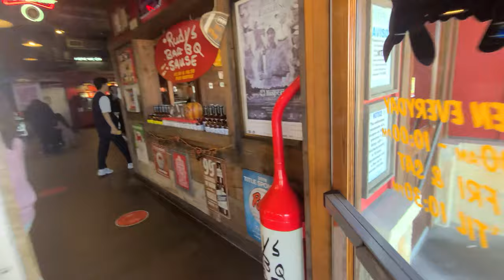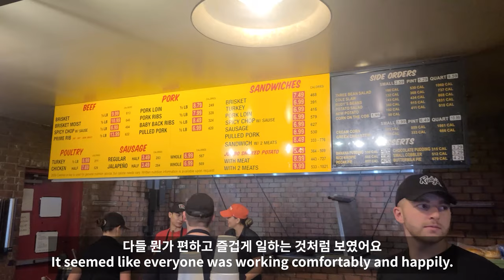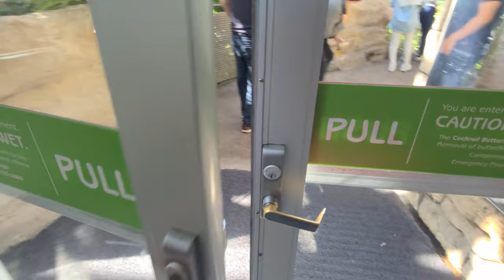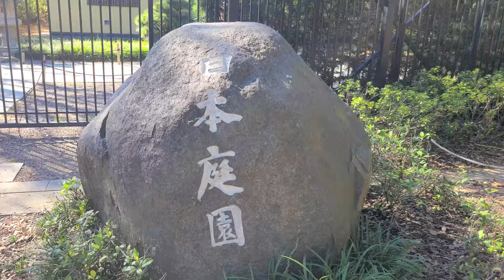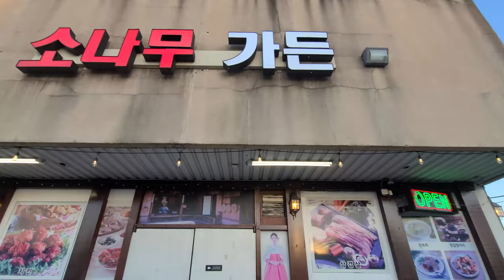21에 떠난 미국 3편, 텍사스에서 먹는 텍사스BBQ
미국에 강연을 들으러 간것은 맞지만,
여행이 빠질 수 없었어요.

말로만 듣던 '텍사스 바베큐'를 텍사스에서 먹었어요.
고기는 때와 장소를 가리지 않고 맛있는 것 같아요.